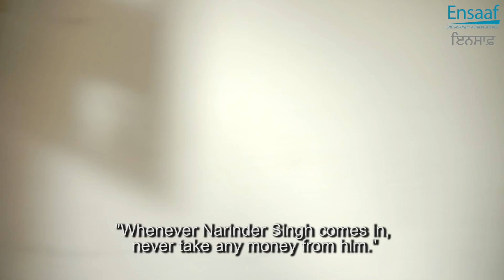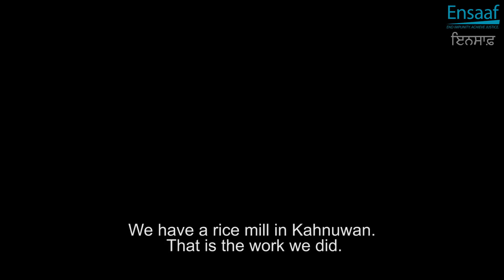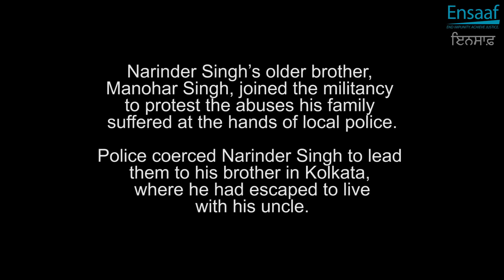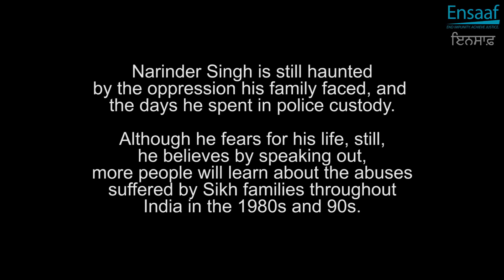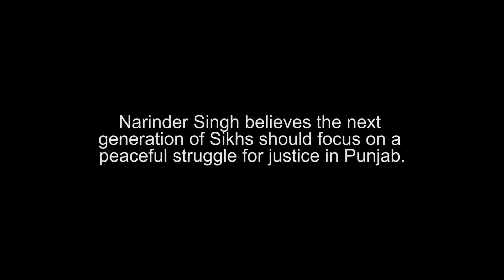Manohar Singh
Narinder Singh describes how the Punjab Police tortured him, his brothers, and his father; their abduction of his brother Manohar Singh from West Bengal; and their unlawful killing of Manohar Singh.